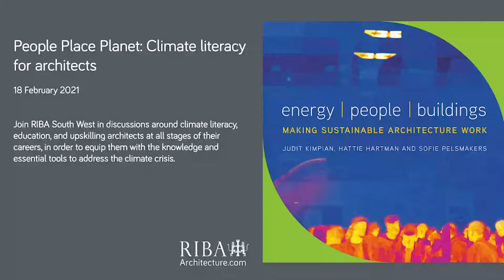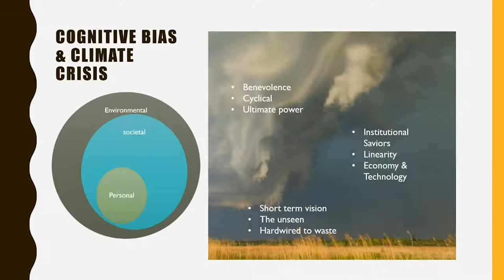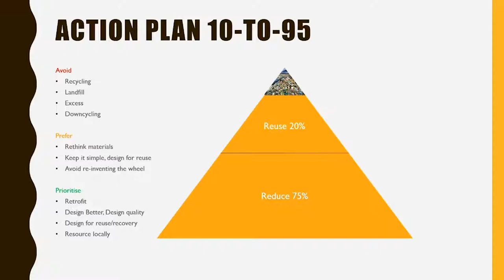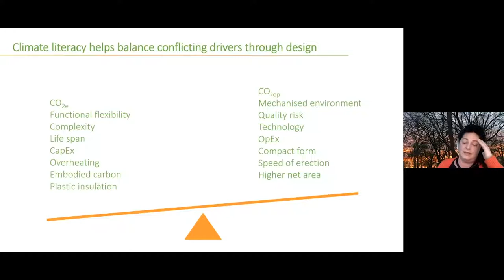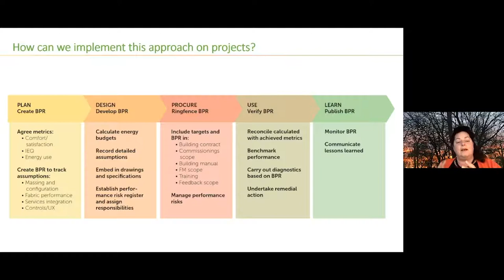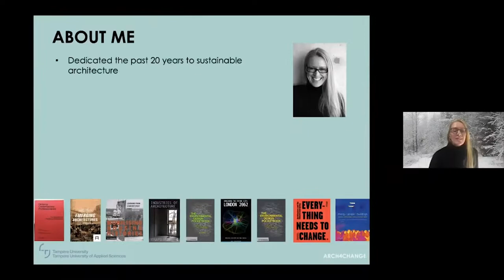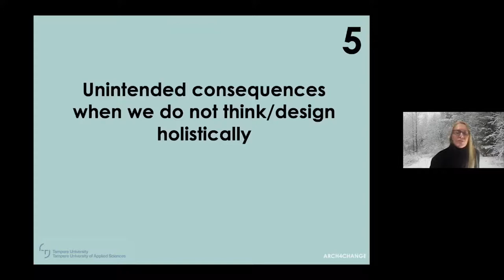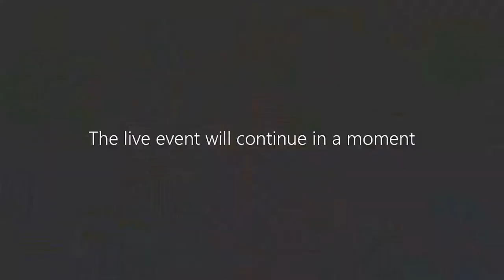People, Place, Planet: Climate literacy for architects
RIBA South West continues their People, Place, Planet programme in 2021, with regionally curated monthly events showcasing the diverse people behind great placemaking, progressive climate action and innovation from the South West, nationally and globally.

This is a recording of an event that took place on 18 February 2021 that discussed climate literacy, education, and upskilling architects at all stages of their careers, in order to equip them with the knowledge and essential tools to address the climate crisis.

Please Note: The prize draw is now closed and the other discount mentioned in this film is now closed. Other offers may be available to purchase books via RIBA Books

Speakers
Judit Kimpian, University College London
Sofie Pelsmakers, Tampere University
Sumita Singha, Ecologic